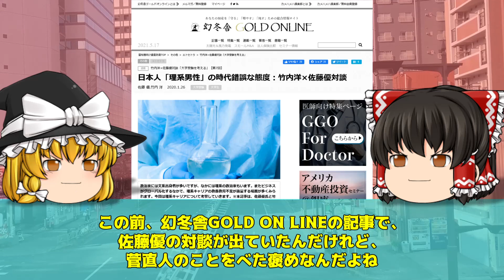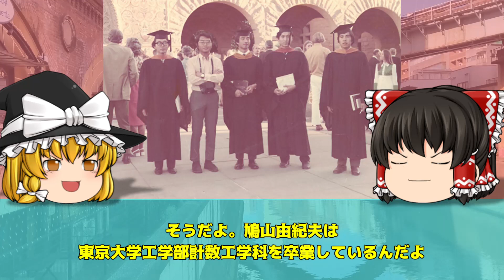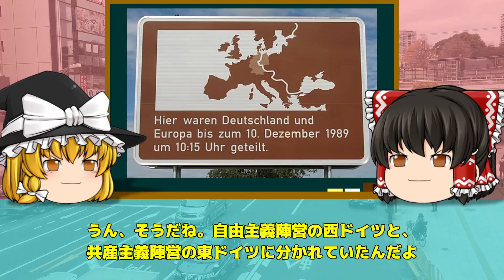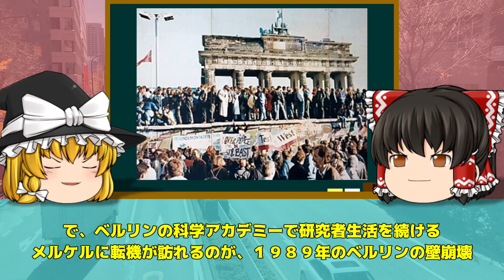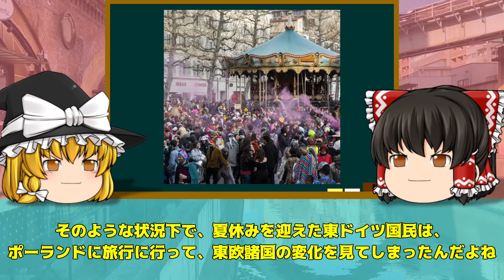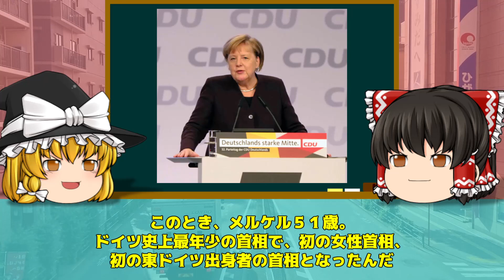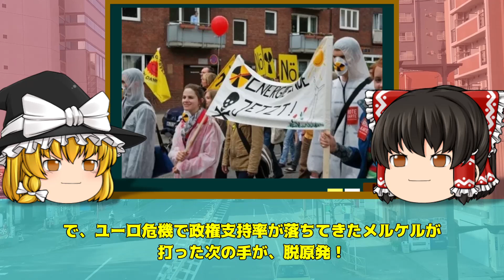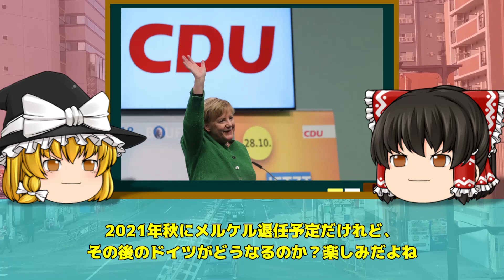【ゆっくり解説】メルケルードイツで一時代を築いた歴史的権力者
ドイツの総選挙も終わって、メルケルの引退も、いよいよカウントダウンに入ってきました。
16年もの長期政権で、ドイツを強国に導いた女性指導者は、一体どのような人物だったのか？東ドイツ出身者の女性が、どうやって、欧州主要国のトップにまで登り詰めることができたのか？そのあたりを調べてみると、色々と面白いことがわかってきました。
第8代ドイツ連邦共和国首相　アンゲラ・メルケルについて、さらっていきます！